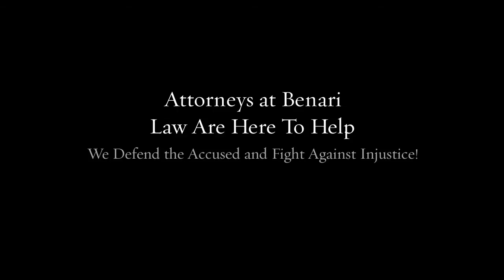Law Firm Parkesburg PA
Our team of lawyers brings decades of combined experience to your defense.

Federal crimes
White collar crimes
Internet crimes
Drug crimes
DUI/DWI
Theft crimes
College student arrests
Juvenile crimes

200 W Front St, Media, PA 19063